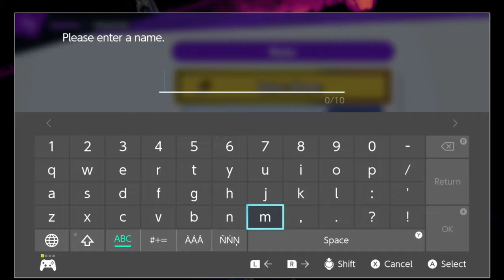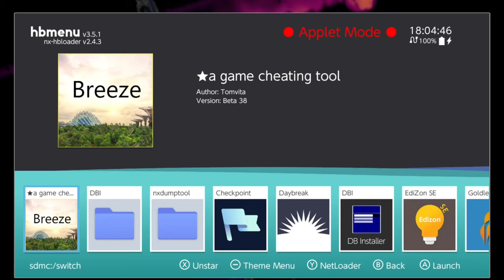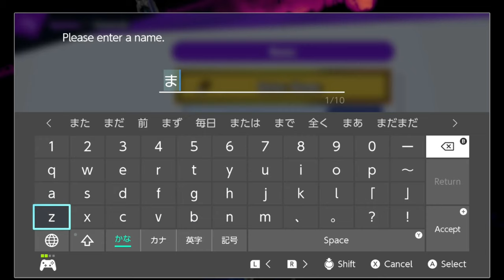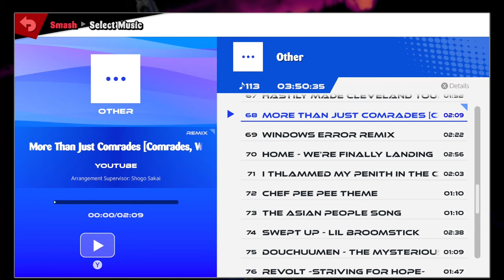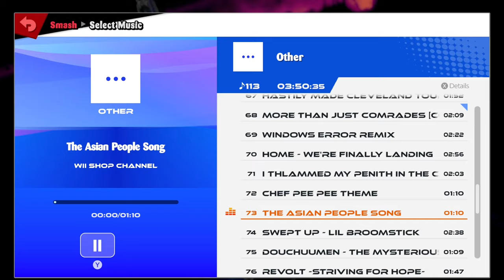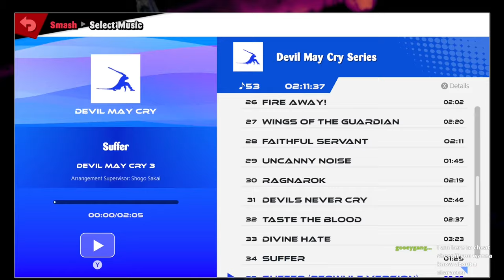On the Netplay - TR4SH Rebuffed [27]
I recorded this a long time ago but held it off due to my strikes and wasn't sure if YouTube would like the video, but here we go let's see what happens.